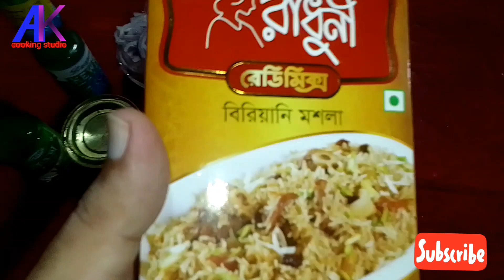রাঁধুনী রেডিমিক্স বিরিয়ানি মশলা দিয়ে বিফ বিরিয়িনি রেসিপি|Instant Beef Biryani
please subscriber to our channel for more traditional food recipe  video...

Atanur Rannaghar recipe